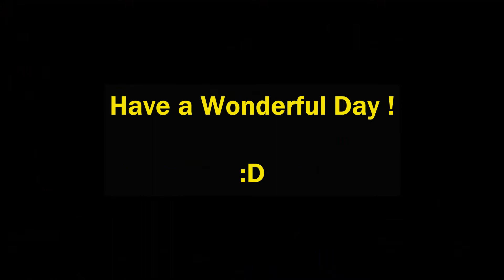"Watch the Birdie", Carolina dog, American dingo and Friend